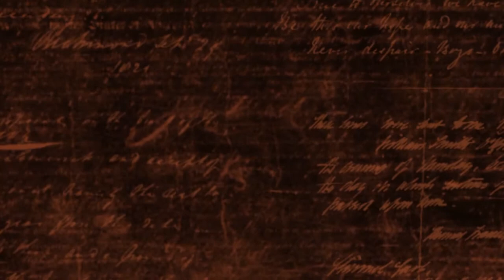Company of Heroes Tales of Valor: Tigre de l'As Mission 1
Nous sommes dans l'élite de la machine de guerre allemande.